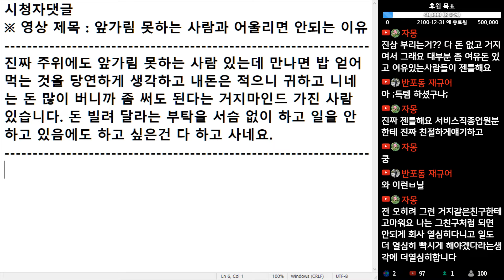(※시청자댓글) 진짜 주위에도 앞가림 못하는 사람 있는데 만나면 밥 얻어 먹는 것을 당연하게 생각하는 사람 있습니다.